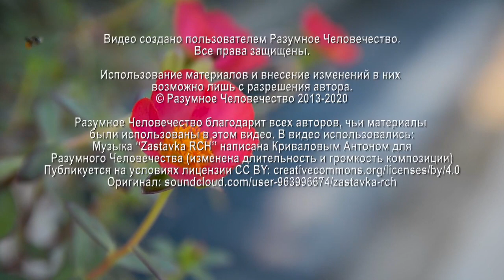Связь Душ И Жизнь После Смерти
Куда попадают души родственников, умерших в физическом теле людей? Есть ли возможность встретить этих людей в следующем воплощении? На эти вопросы отвечает Григорий, эзотерический психолог, на еженедельной онлайн-встрече.